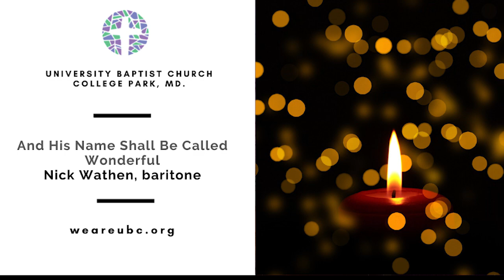And His Name Shall Be Called Wonderful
Solo by Nick Wathen, baritone, from worship December 11, 2022 at UBC.